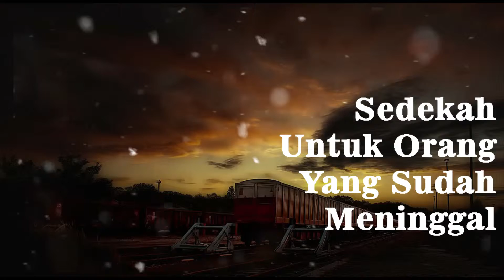"Sodaqoh bagi orang yang sudah meninggal" - SalamTV